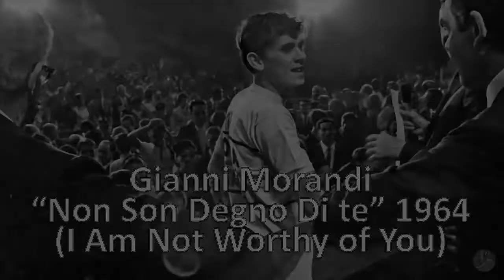"Non Son Degno Di Te" - Gianni Morandi 1964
"Non Son Degno Di Te" by Gianni Morandi, released in 1964, is a captivating Italian song that encapsulates the essence of love and self-doubt. Morandi's emotive vocals convey a sense of yearning and vulnerability, effectively drawing listeners into the emotional core of the song.

The song's lyrics, which translate to "I'm Not Worthy of You" in English, touch upon themes of self-reflection and the feelings of inadequacy in a relationship. The melody is both melancholic and engaging, featuring a blend of orchestration and Morandi's distinct voice that adds depth to the overall experience.

"Non Son Degno Di Te" captures the spirit of the era's romantic ballads, and its enduring popularity speaks to its universal themes and relatable emotions. Gianni Morandi's delivery and the song's timeless quality make it a classic within the realm of Italian music, resonating with audiences across generations.